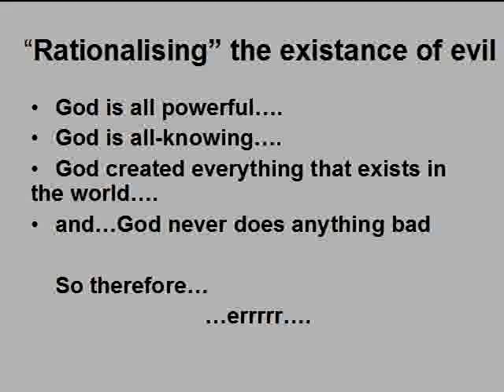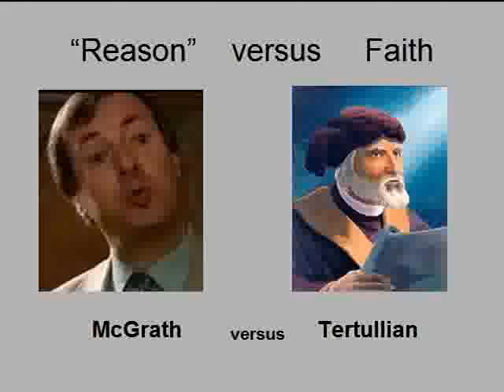Re: An Analysis of The God Delusion - Part Three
The failure of reason and rationality in the ideas of Alistar McGrath (and all religious people)